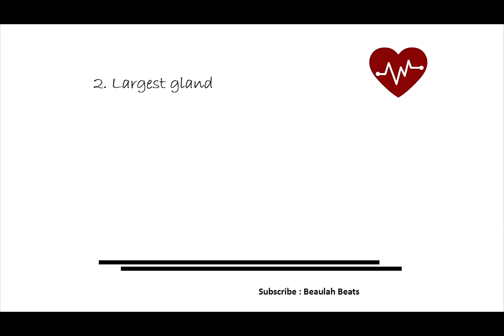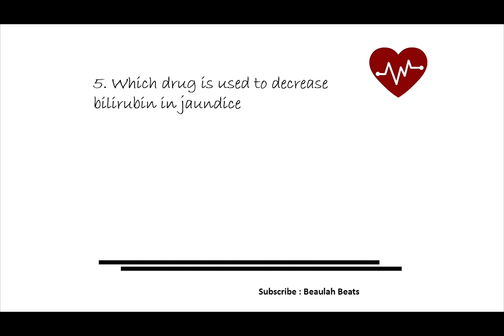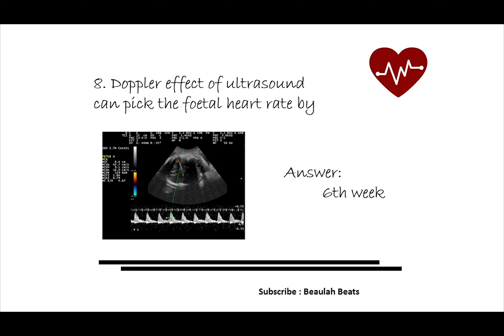Nursing Questions for Pocket Note Book - 2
This video will help you to understand the basics of these topics.

1. Largest organ
2. Largest gland
3. Largest endocrine gland
4. Blood bank in the human body
5. Which drug is used to decrease bilirubin in jaundice
6. Rice water stool is a symptoms of
7. Founder of modern nursing
8. Doppler effect of ultrasound can pick the foetal heart rate by
9. What is the chemical name of aspirin?
10. The necessary vaccination for pregnant ladies